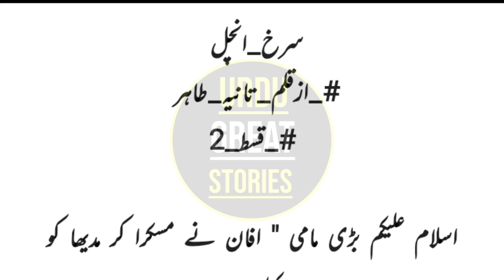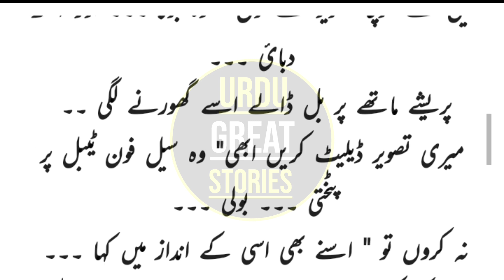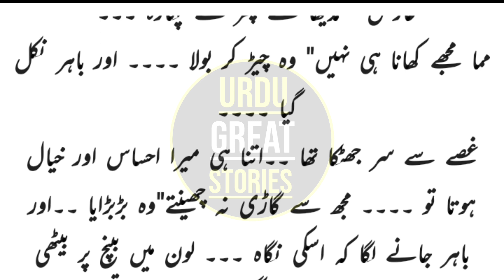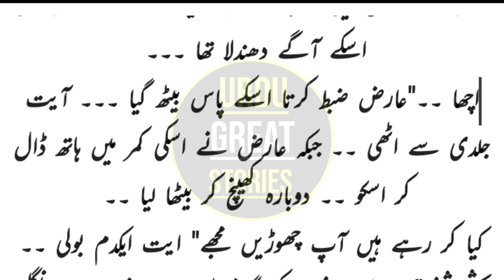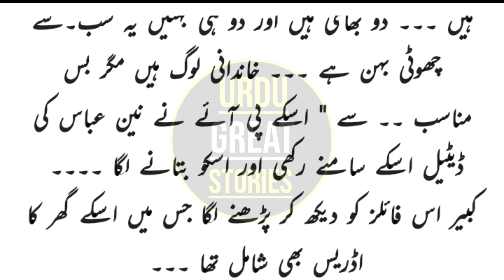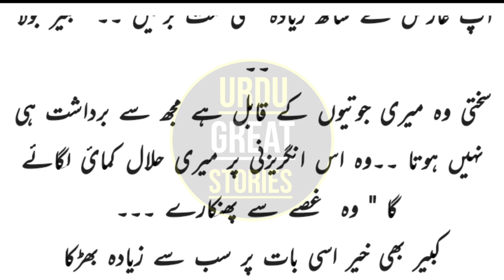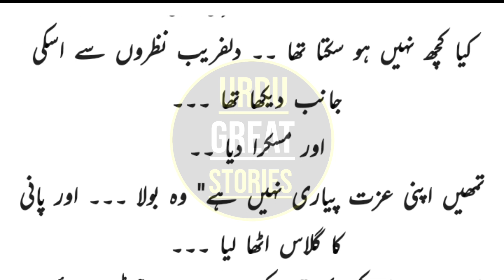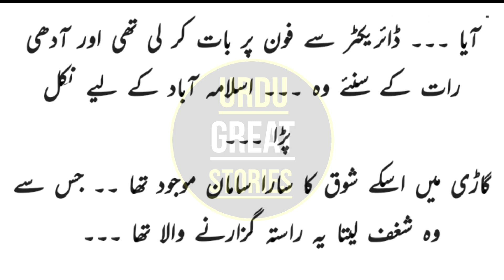Urdu Novels | Surkh Aanchal Ep2By Tania Tahir | Novels in Urdu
Urdu Novel | Surkh Aanchal Ep1By Tania Tahir | Novels in Urdu

Urdu Great Stories
Delivers, programs which are unique, academic, enlightening entertaining, fascinating, amusing we also promote tolerance among all human beings, and we also try to eliminate misunderstandings among human beings

If we have wrongly uploaded any copyright stuff, please memorandum us and we will erase it immediately

Visit my other story channel ❤